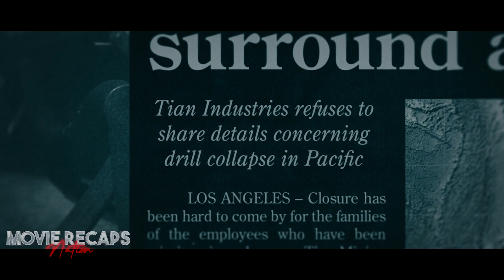Scientist Finds Deep Sea Monster That Threatens to Wipe Out Everything We Know